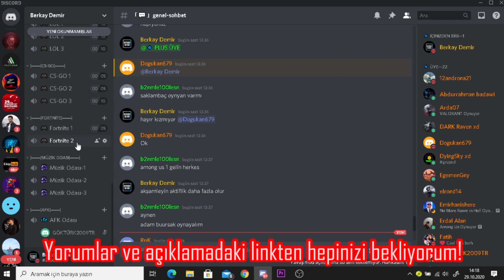DORİTOS ASMR | CİPS ASMR | EATİNG SOUNDS | ASMR TÜRKÇE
Hepinize merhaba arkadaşlar ben Berkay bugün " DORİTOS ASMR | CİPS ASMR | EATİNG SOUNDS | ASMR TÜRKÇE " videosuyla sizlerleyim. İyi seyirler dilerim.

Videomu beğendiyseniz like atmayı ve videom hakkındaki fikirlerinizi yorumlar kısmında belirtmeyi unutmayın.

Not ► Snapchat ve Facebook hesabım vardır ama aktif kullanmadığım için koymuyorum.

Ben Berkay Demir, yaklaşık 3 yıldır Youtube'da sizlere içerik üretiyorum. Youtube hem benim için bir hobi hem de ekstra kazanç elde etmek için kullandığım bir platform. Her videomu çekerken ben çok eğleniyorum sizde inşallah izlerken benim kadar eğleniyorsunuzdur.